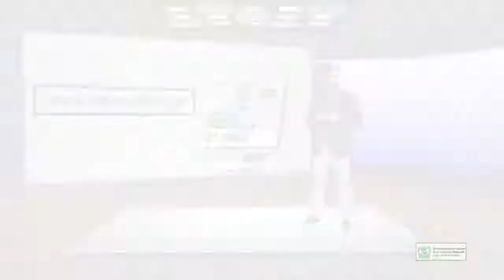SEO | SEO On page Optimization | Domain Factors Local or Country TLD Extension